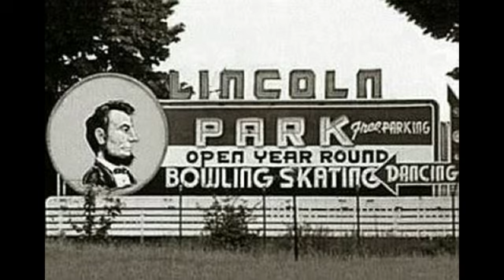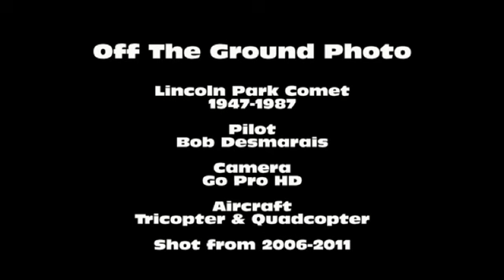Lincoln park comet new no music